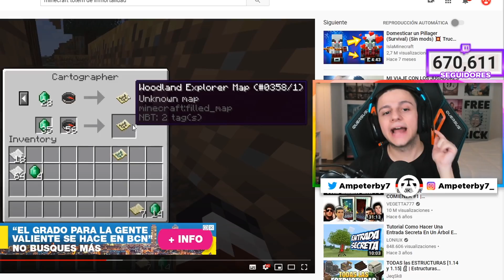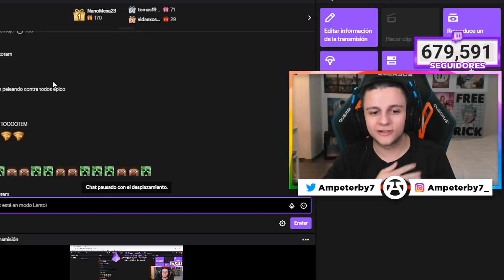TÓTEM DE INMORTALIDAD | Calvaland #7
★CÓDIGO DE CREADOR EN FORTNITE: Ampeterby77